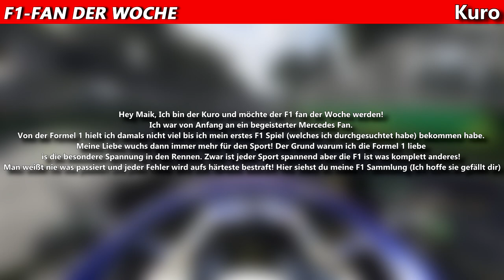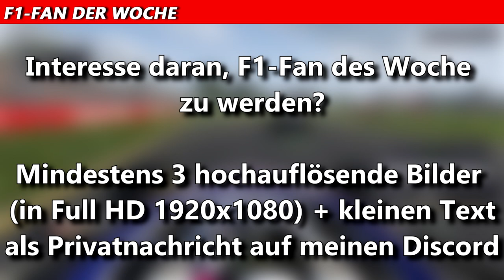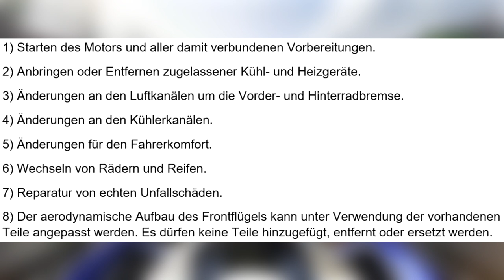Was sind das für Gitter an den Boliden? | FAQ #25 | Maik's F1 Channel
Hallo F1 Fans und willkommen zu einem weiteren Video. Die nächste Fragerunde steht uns wieder mal bevor, wo ich eure Fragen beantworte, die ihr mir mit dem FragMaik gestellt habt.